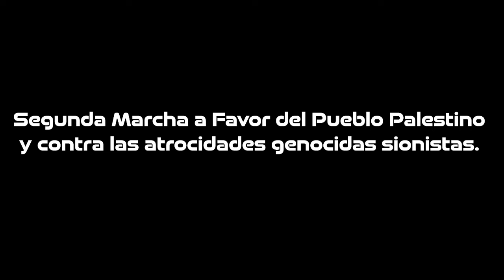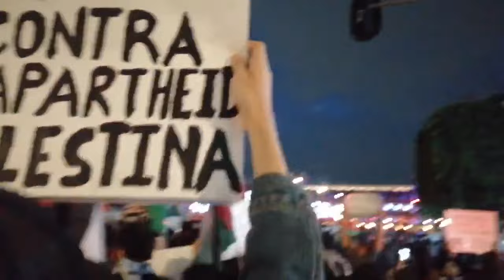CDMX: Segunda Marcha a favor del Pueblo Palestino y en Contra de las Atrocidades Genocidas Sionistas